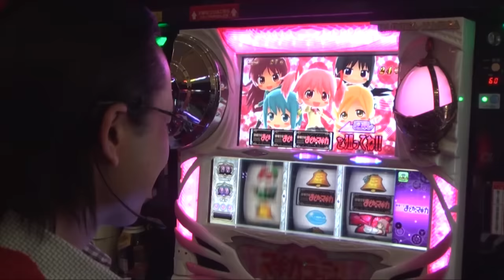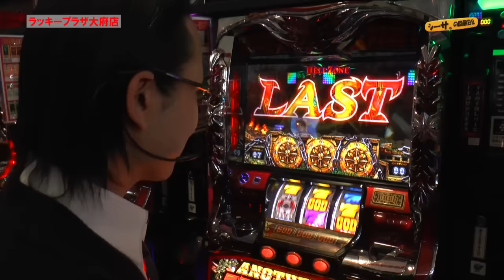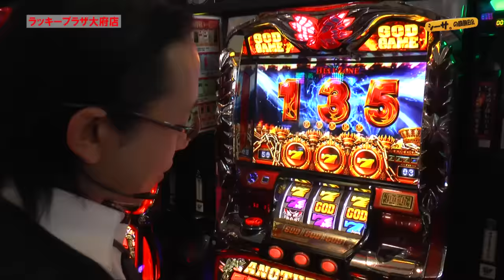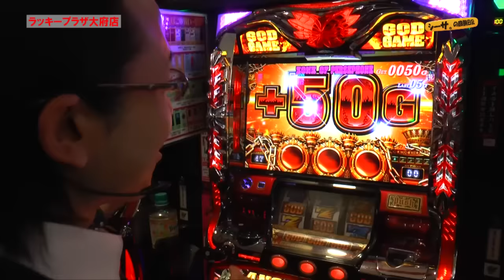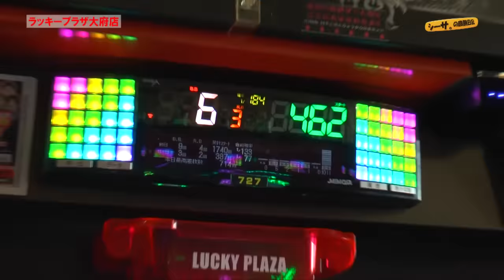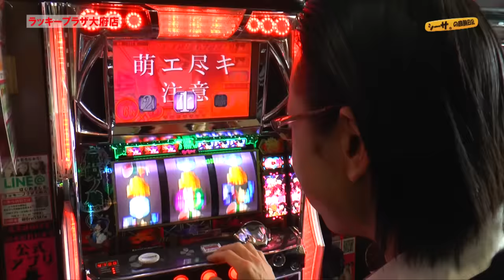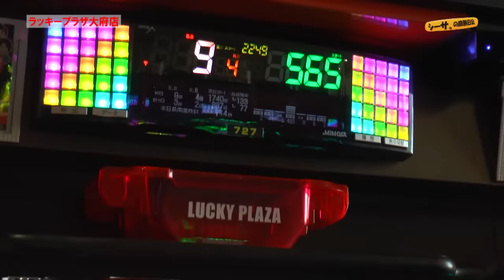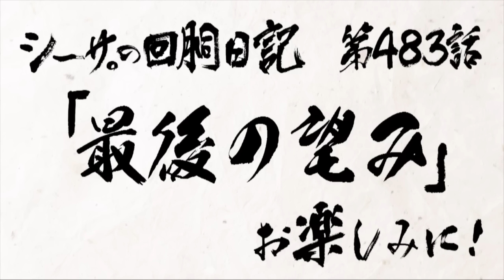シーサ。の回胴日記_第４８２話[by ARROWS-SCREEN]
シーサ。が愛知県「ラッキープラザ大府店」で実戦！
朝の台選びにもの凄く時間がかかるシーサ。勝利なるか！？

(C)UNIVERSAL ENTERTAINMENT, (C)ＭＩＺＵＨＯ